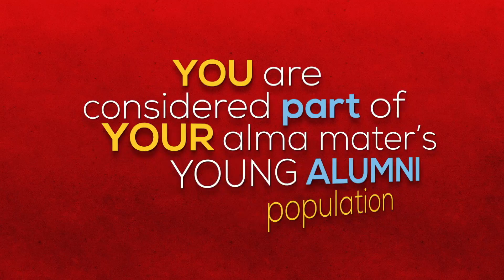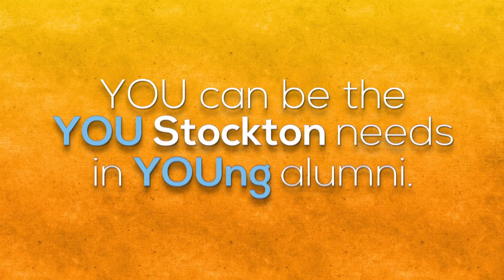Young Alumni Interest and Engagement Survey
Stockton University Young Alumni Interest and Enagement Survey is